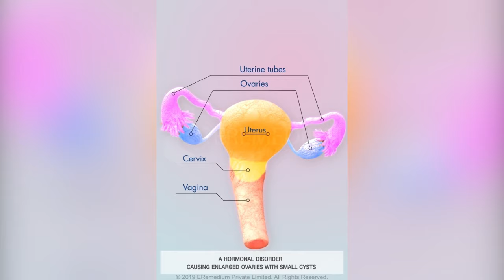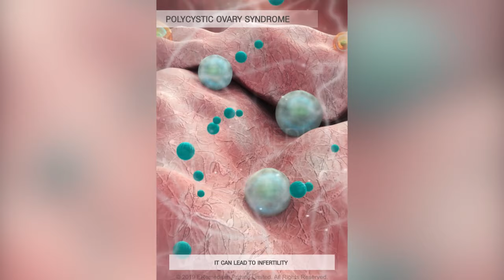What is Polycystic Ovary Syndrome (PCOS) | 3D Guide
Polycystic ovary syndrome (PCOS) is a condition that affects a woman’s hormone levels.
MEDICAL ANIMATION TRANSCRIPT:

What is Polycystic Ovary Syndrome (PCOS)?
A hormonal disorder causing enlarged ovaries with small cysts.

Ovulation: Egg travels down the fallopian tube.
Polycystic ovary syndrome: Pituitary gland may release abnormally high amounts of luteinizing hormone in blood.
Disrupting normal menstrual cycle, resulting in immature follicle and irregular or skipped period. It can lead to infertility.
*TimeStamps*
0:00  Introduction of Polycystic Ovary Syndrome (PCOS)
Watch this video to understand all about PCOS via 3D guide.